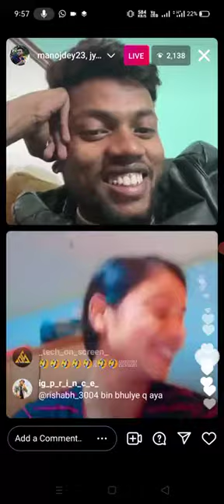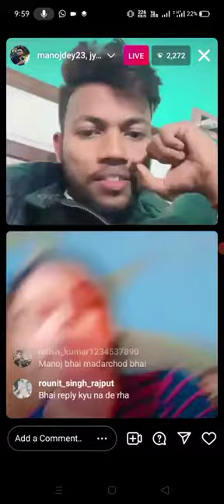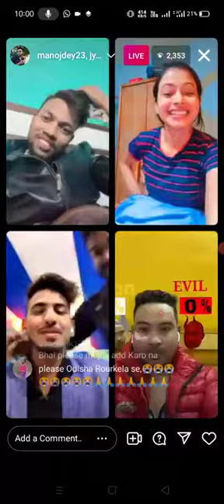Dey with @Jyoti. live discussion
manoj dey vlogs, jyotishree vlog, manoj dey with jyoti, live manoj dey

Hello dosto video banane wala ho
Hello, दोस्तों, मैं आपका भाई Arun Kumar बहुत-बहुत स्वागत करता tick arun india मैं,/मै इस चैनल पर रोज YouTube से Related video बनाता हूं। जैसे ✓YouTube tutorial/YouTube tips YouTube update#दोस्तों अगर आपको YouTube से संबंधित कोई भी question हो तो आप comment करके पूछ सकते हैं, मैं पूरी कोशिश करूंगा आप लोगों को बताने की।                                                                ,।